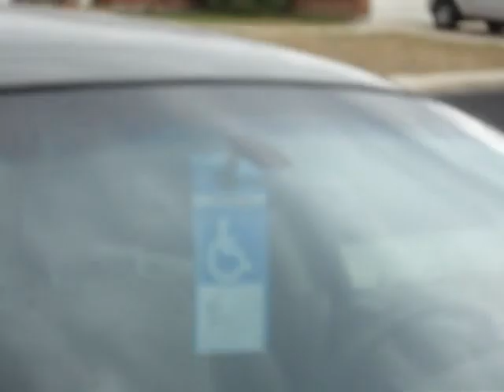Rain!!!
Rain in San Antonio--an exciting and strange occurrence!  Unfortunately it only lasted about five minutes and never went beyond a sprinkle...hardly enough to help our drought, but at least it lowered the temperature below 106.